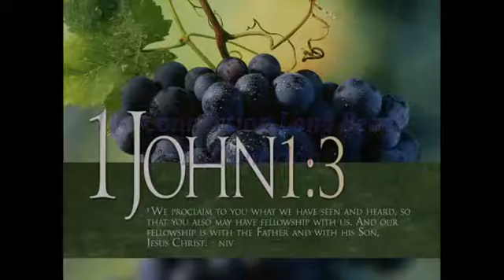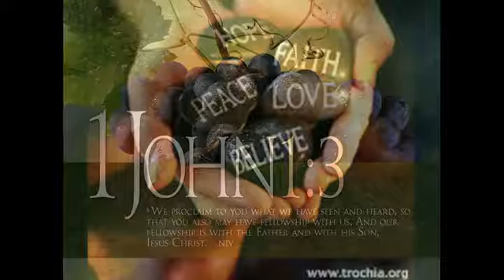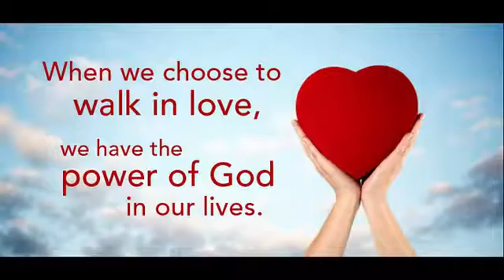The Connection LB -January 21, 2017 - Discipleship - Part III "Bringing People To Christ"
The Connection Long Beach
La Conexión
Saturday, January 21, 2017
"Discipleship - Part III "Bringing People To Christ"
Saturdays @ 6:00pm
Pastor Ted Moore